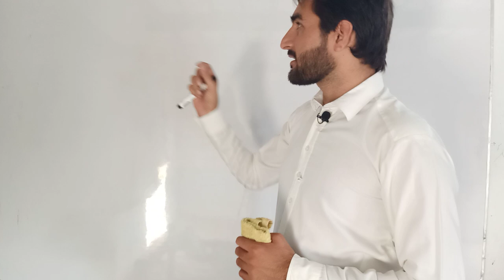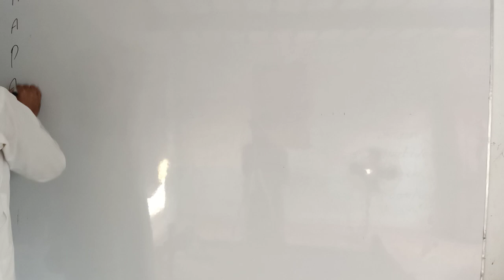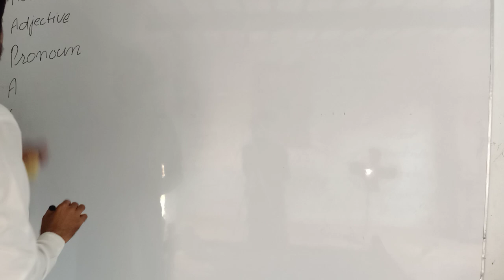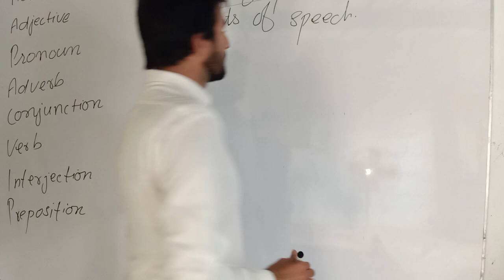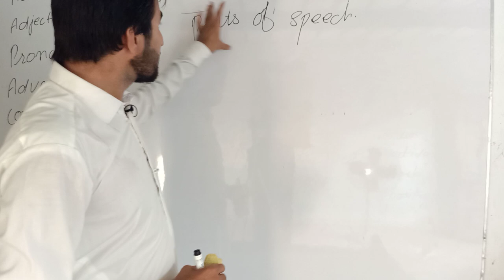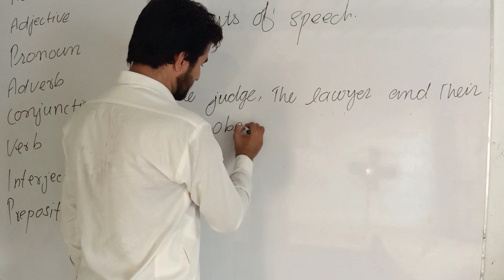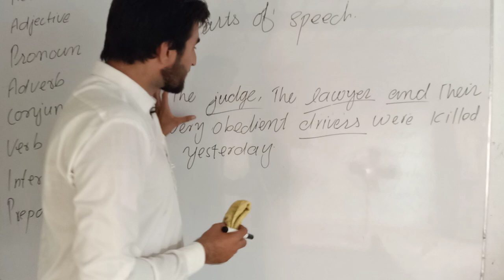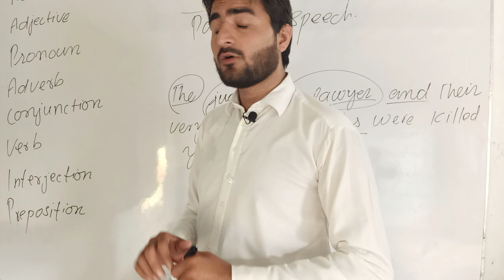Parts of speech through Pashto | English Through Pashto | English By Muntazir Sir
Below Are The Links For Some More Lectures On Different Topics. Click To Watch Them.